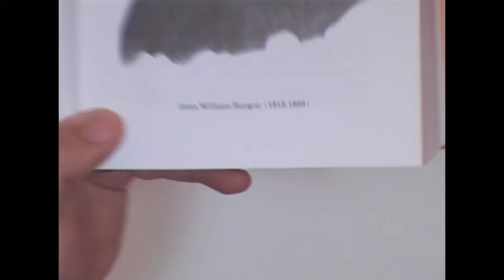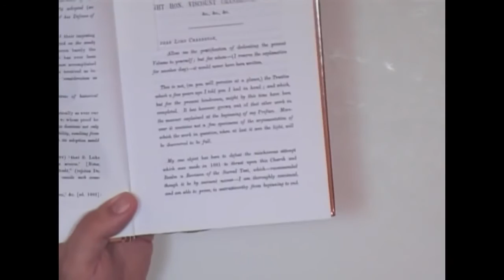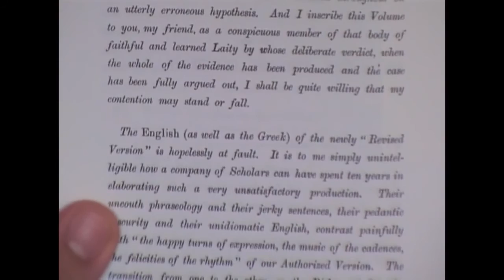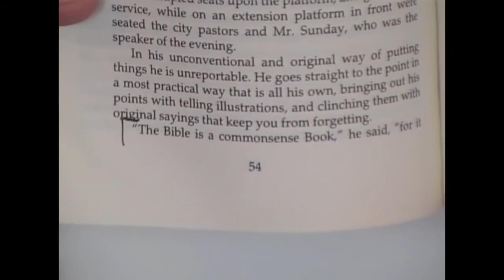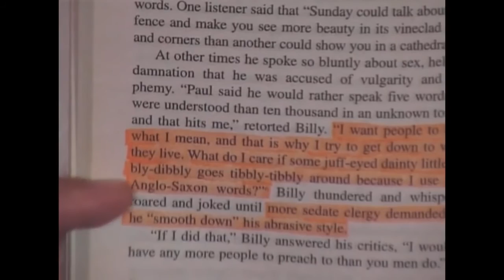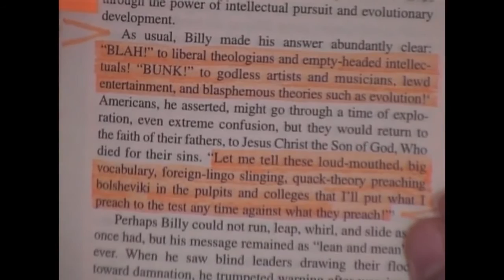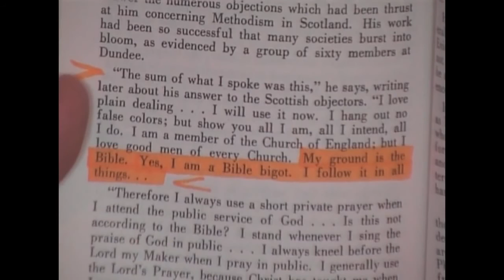PreRuckman Ruckmanites Part 1